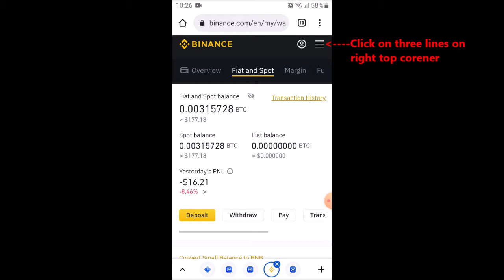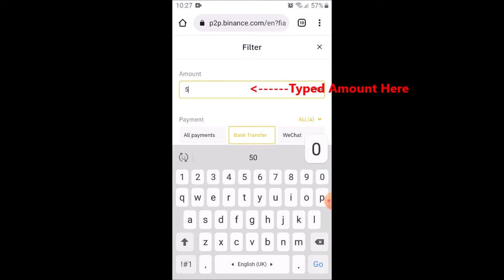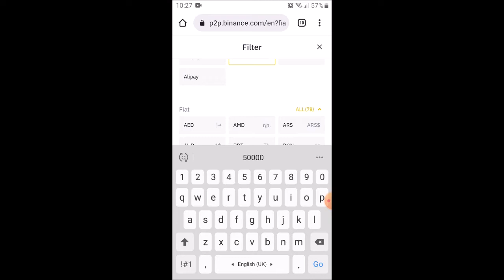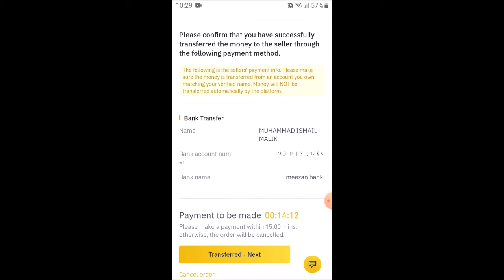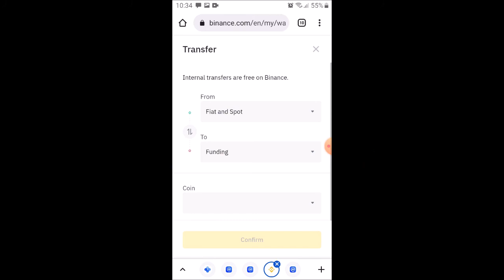P2P Trading on Binance | How To Buy USDT | P2P Binance Tutorial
In this video I will till the respectfull audience about P2P trading on mobile, that how to purchase/ buy fiat currency and USDT for buying and selling of coins and tokens.